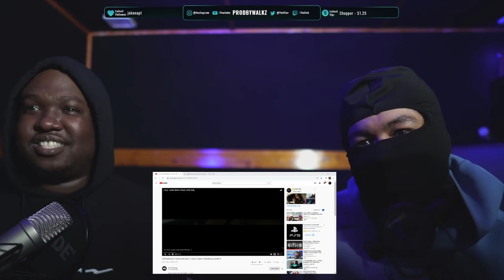GRANDPA DEEPS DISSED ME 😂 DEEPSSPEAKS - Run Down Who? (ProdbyWalkz Diss) [Music Video] (REACTION)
Beat in Intro/Outro ➜ ‘Ablaze' By Mirica x AbelThePlug
Insta ➜ @MiricaProducer

Reacting to DEEPSSPEAKS - Run Down Who? (ProdbyWalkz Diss) [Music Video]

00:00 Jacko - High Risk
00:08 Intro
00:44 Walkz Reaction
03:59 Jacko Intro
04:26 Jacko Reaction
12:38 Final Thoughts